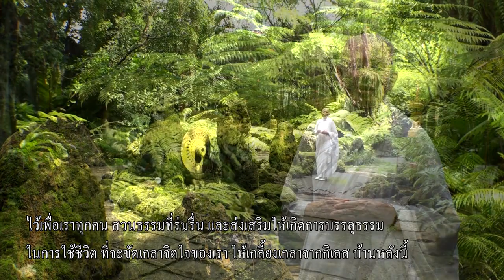มนุษย์พ้นทุกข์ได้ เพราะการฝึกฝน onair 20220513